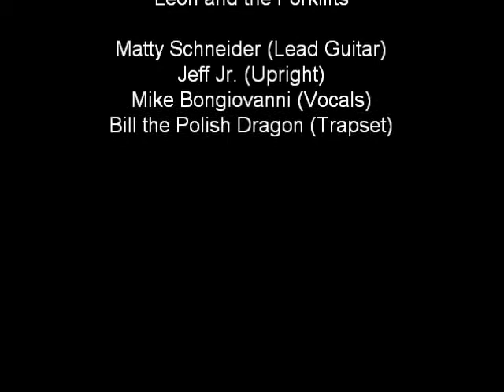Leon and the Forklifts "Blues Man" 2009 LDC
2009 Leon D Carr Memorial Fundraiser